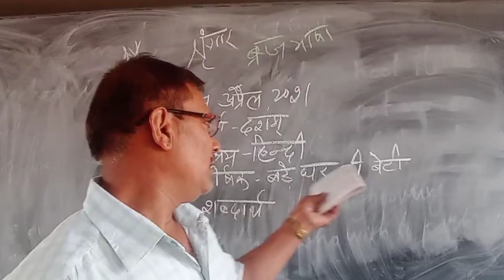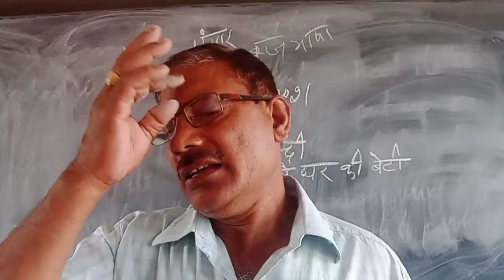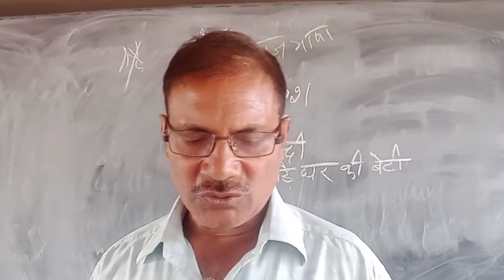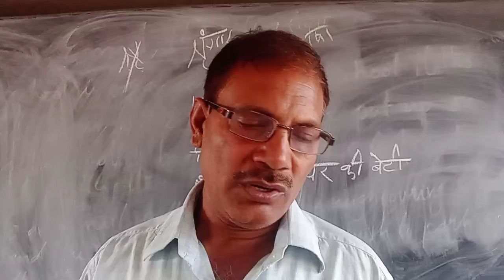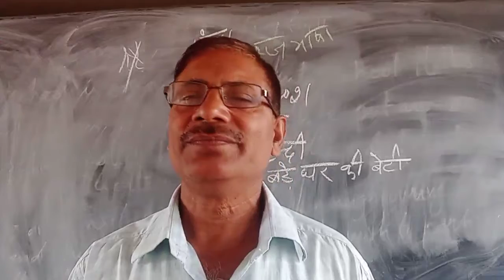17 अप्रैल, 2021| वर्ग -दशम, विषय- हिंदी, शीर्षक -बड़े घर की बेटी